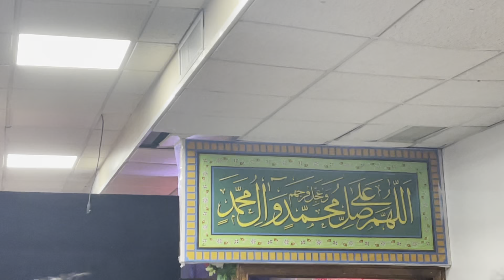Din Raat Kardi Sughra (SA) Tere Naa De Vehn Akbar (AS) | 28th Rajab Pursa | Al Khoei (New York) 2023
28th Rajab Pursa - Rawangi Mola Imam Hussain AS @ Al Khoei Foundation (New York)
28th Rajab | February 18th, 2023
Noha: Din Raat Kardi Sughra (SA) Teray Naa De Vehn Akbar (AS)
Recited by Hussaini Qalandari
Markazi Matami Sangat of New York: Anjuman Ghulamane e Mahdi, Hussaini Qalandari Matami Dasta

Labaik Ya Hussain AS
Haye Hussain AS 💔

May Bibi Paak SA accept Pursa and efforts of all Azadar.

May Allah SWT bless all Momineen and Mominaat with the oppurtunity to perform Ziayarat of Imam Hussain AS on Ashura, participate in the walk from Najaf to Karbala on Arbaeen in the name of Mola Hussain AS, and Ziyarat of Imam Ali Reza AS in Mashad, and all 14 Masoomeen Ziyarat.

Jazakallah Iltemaas Dua